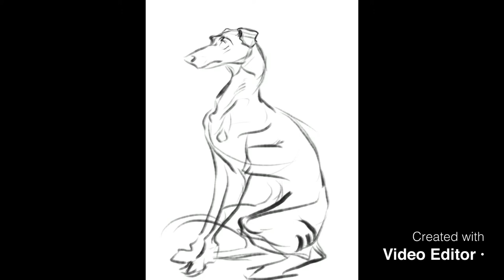Procreate Painting Practice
Colour sketch of a greyhound